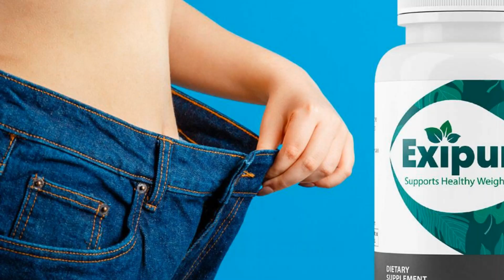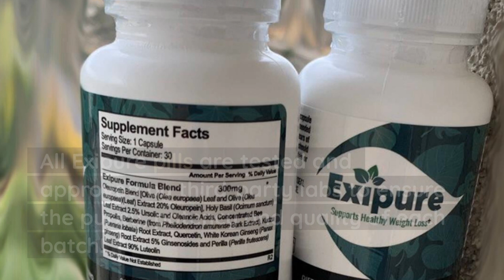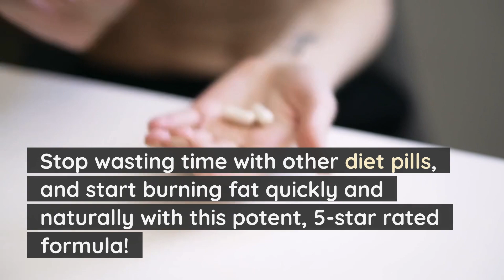EXIPURE Weight Loss Review (BEWARE: Exipure 2022 Real Results!)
For anyone looking for an effective and safe solution for weight loss, Exipure is for you! Did you know that this top rated supplement is now available online for a special discount? Hit the link above to get it for the lowest cost guaranteed! This potent formula is helping people lose weight remarkably fast, by utilizing a special tropical loophole that optimized brown adipose tissue levels. The result is that you burn fat fast than ever before!

In this Exipure weight loss review, you'll discover how people are taking advantage of the cutting edge science contained within this widely celebrated supplement! If you are searching for a 5-star rated weight loss supplement that is both effective and safe, Exipure is just what you're looking for!

Exipure 2022 has become extremely popular in recent times, as more and more people are discovering the amazing fat burning effects of this potent supplement! Exipure customer reviews have been spreading all over the web, and you can see some of the real before and after results in this video!

Exipure amazon is a highly effective, safe and natural weight loss supplement that utilizes eight scientifically proven ingredients with clinically-backed studies and a tropical loophole to burn fat rapidly!

Unlike most other weight loss pills out there, Exipure works in a completely unique way that results in rapid fat loss. The secret to Exipure's powerful effects is that it dissolves fat overnight by optimizing low brown adipose tissue levels.

This supplement includes a proprietary blend of clinically tested ingredients that are proven to burn fat quickly! Some of the Exipure ingredients include: Perilla leaves, Holy Basil (the mother medicine of nature), White Korean Ginseng, Amur Cork Bark (rich in berberine), Quercetin (natural flavonoid), Oleuropein 200mg (rich in antioxidant polyphenol), and Kudzu root.

All Exipure pills are tested and approved by third-party labs to ensure the purity, potency and quality of each batch! Stop wasting time with other diet pills in 2022, and start burning fat quickly and naturally with this potent, 5-star rated formula!

Click the link sbove right now to try it for a special discount!